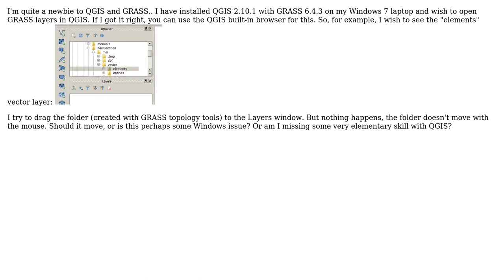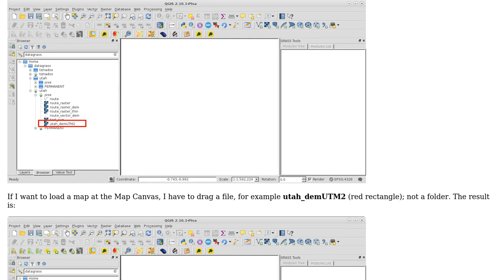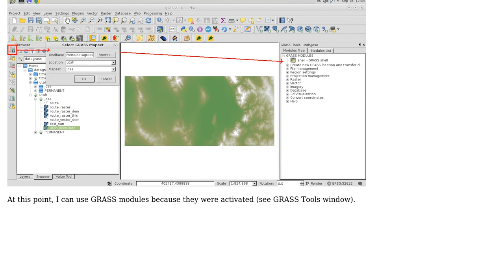GIS: How do I open GRASS layers in QGIS?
With thanks & praise to God, and with thanks to the many people who have made this project possible! | Content (except music & images) licensed under CC BY-SA | Music | Images & others | With thanks to user xunilk user Matti Siren and the Stack Exchange Network Trademarks are property of their respective owners. You are responsible for your own actions.